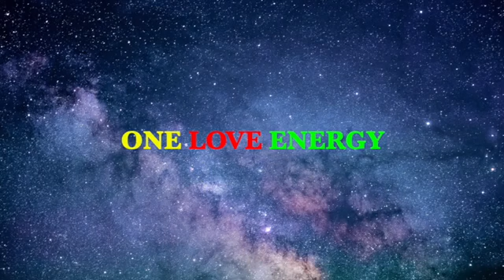I AM The MOTIVATOR | MOTIVATIONAL RAP MUSIC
Get uplifted, informed, and ENERGIZED!

THATS WHATS UP WITH THIS KIND OF MOTIVATION.

BE THE STAR YOU ARE!

WE ALL SHINE ON